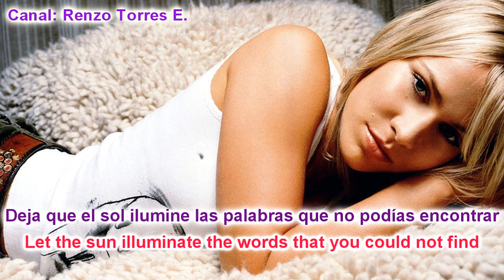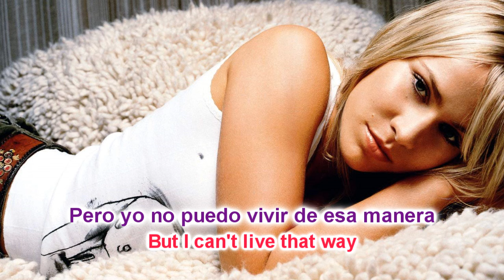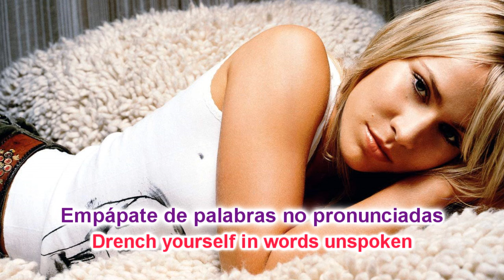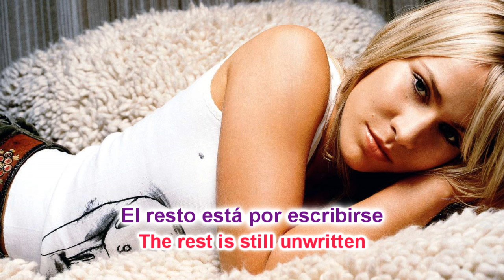Natasha Bedingfield - Unwritten (Traducida Al Español) Letra Español / Ingles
Natasha Bedingfield
Tema : Unwritten
Compositor : Natasha Bedingfield, Danielle Brisebois, Wayne Rodrigues
Album : Unwritten
Año : 2004